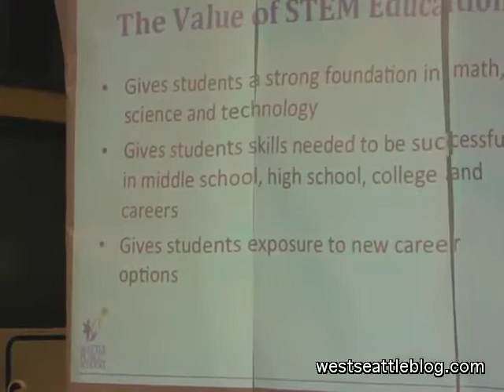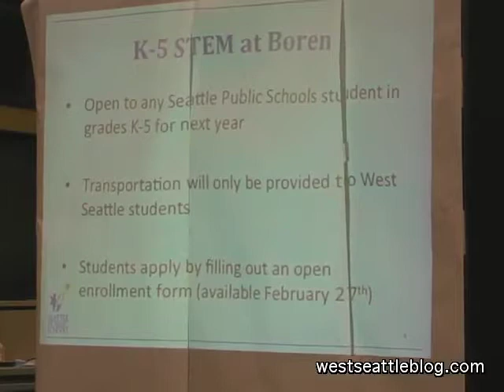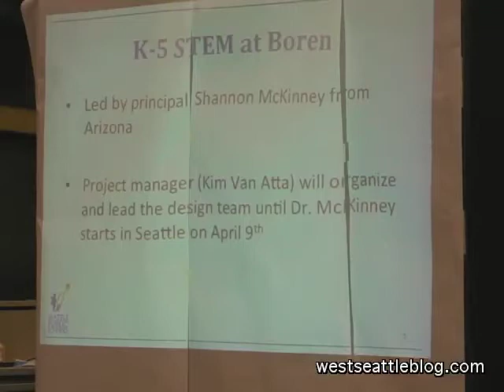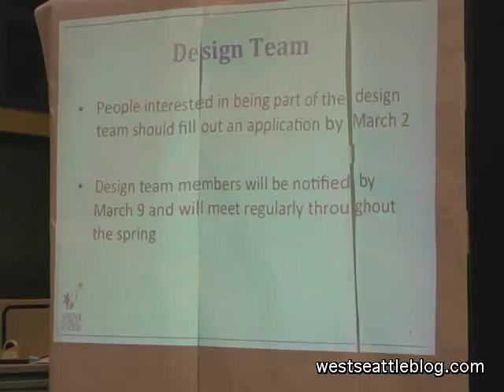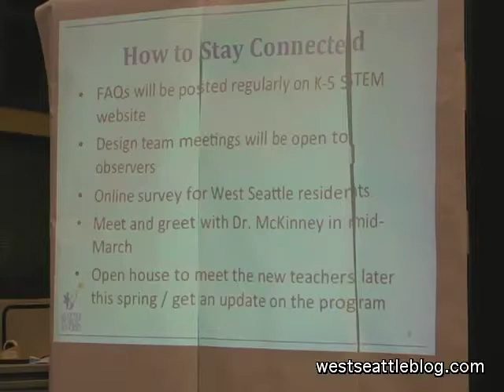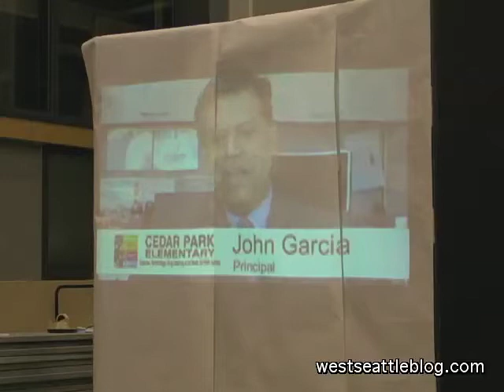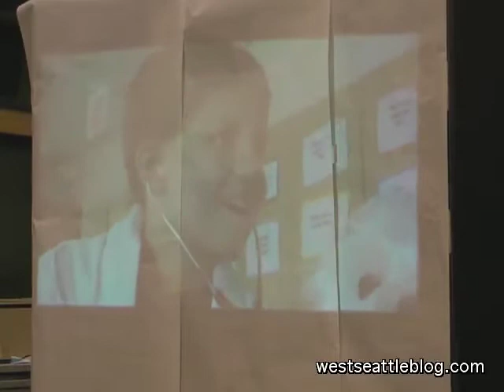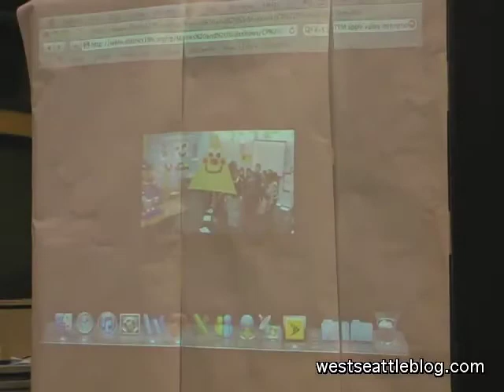2nd info meeting for new school K-5 STEM at Boren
West Seattle Blog video of the second Seattle Public Schools informational meeting about the new K-5 STEM at Boren public school opening in fall 2012.